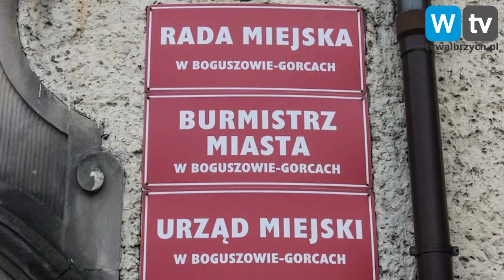Telewizja Wałbrzych - Boguszów-Gorce: Wyszła z aresztu za 60 tys. zł